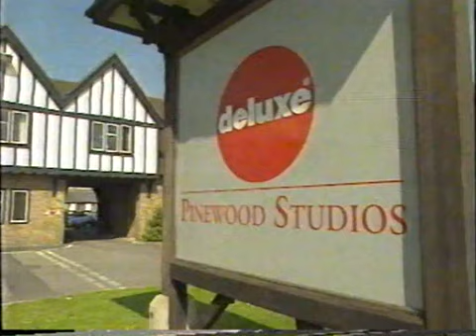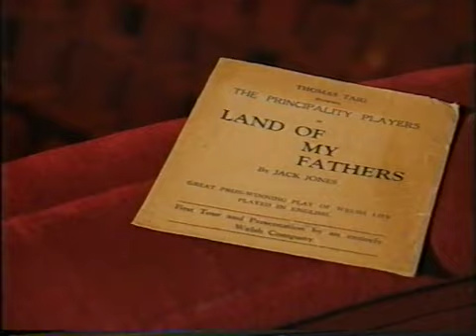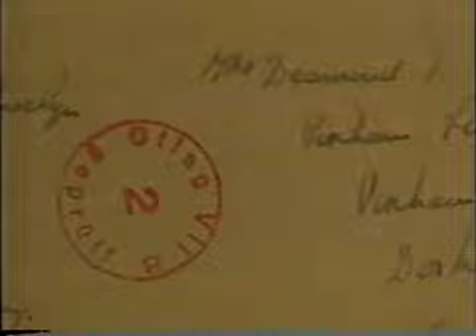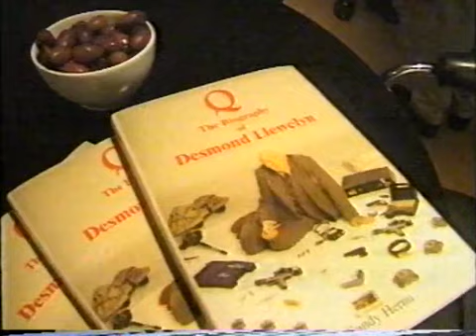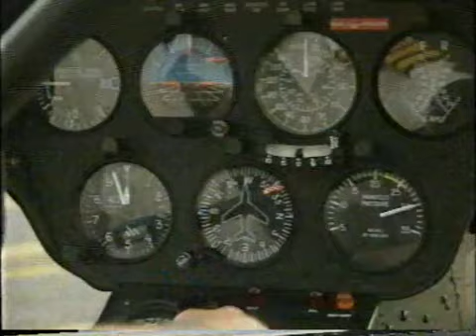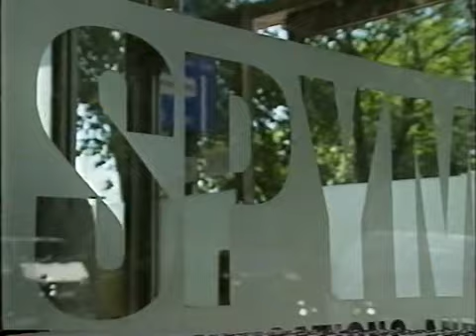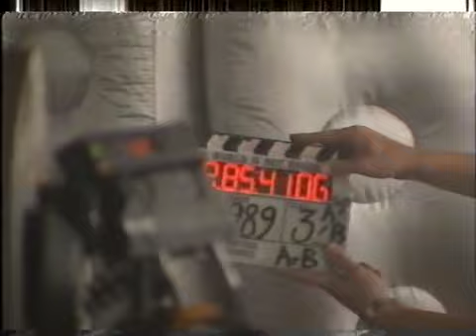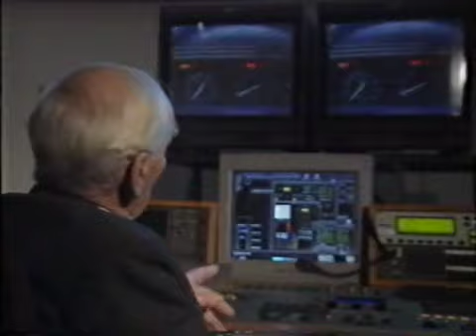A Life Of Q - Documentary about Desmond Llewelyn' life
De documentaire A Life Of Q werd door gebruiker 'Classic tv' op het videoplatform Odysee geüpload, maar stond nog niet eerder op YouTube. Het interview is opgenomen tijdens de opnames van The World Is Not Enough (1999), maar kort na de première overleed Desmond Llewelyn  door een auto-ongeluk. De presentatrice van HTV Wales noemt de documentaire dan ook een eerbetoon aan de persoon Desmond en zijn carrière.

Lees ons artikel over Desmond Llewelyn op onze websit: Komt binnenkort!